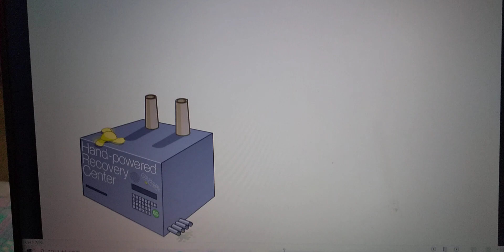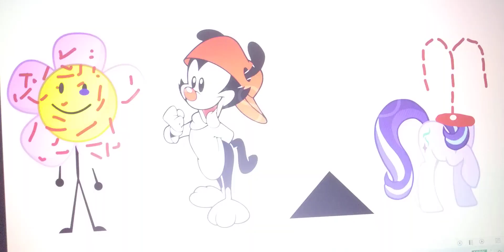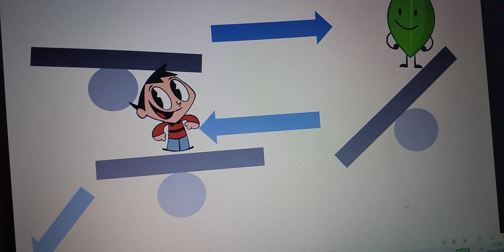dumb ways to die BFDI edition with characters!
original video 3DS VIDEOS
credits srcat anderson dumb ways to dine with characters!